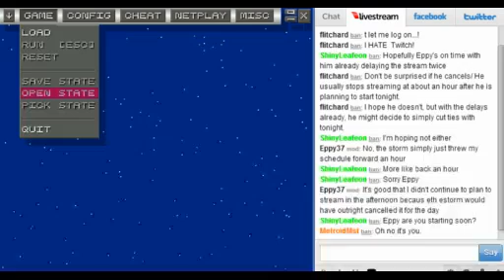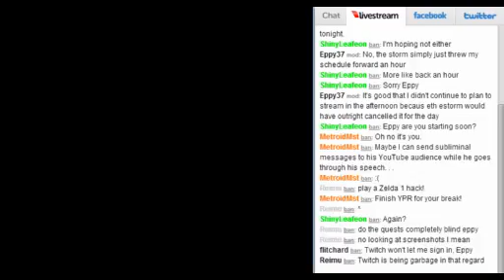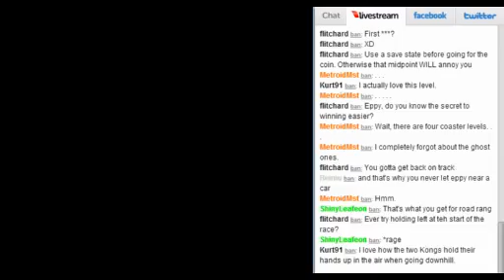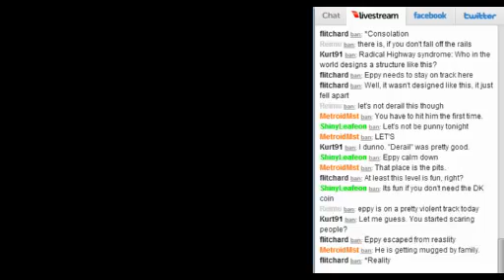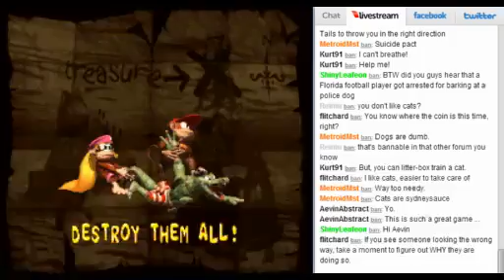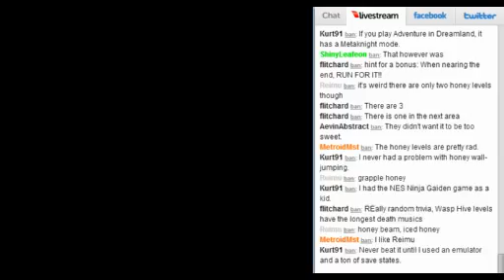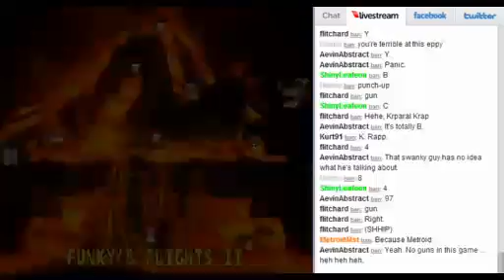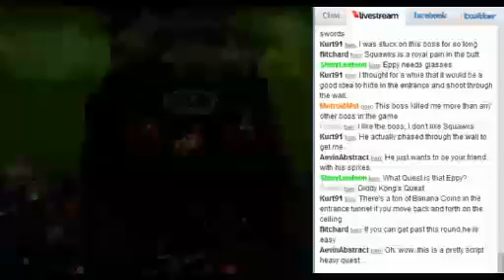Donkey Kong Country 2 - Pt5